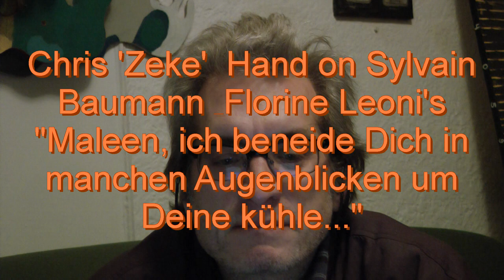Chris 'Zeke' Hand on a work of art by Sylvain Baumann and Florine Leoni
A video in German projected on something like a maze.
Completely incomprehensible no matter what he says.
I didn't stick around for any replays.

Living in Montreal it helps to bilingue
Speaking two languages is part of the local Sturm und Drang
But dreisprachig just makes my brain hang.

Reading the catalogue it "probes porosity, problematizing the relationship between model and reality."
A sentence that only someone with a PhD in art history could write and love
Reading it makes my mind wander and removes all vitality
After looking at it for hours I think I understand the phrase, sort of.